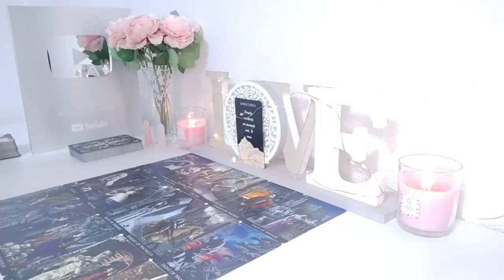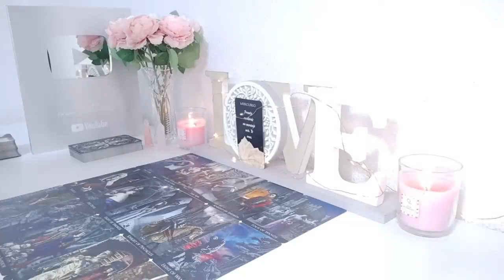LEO🔥F*CK! YOU MUST WATCH THIS!! SOMEONE IS REGRETTING HARD!! NOVEMBER 2024 TAROT READING